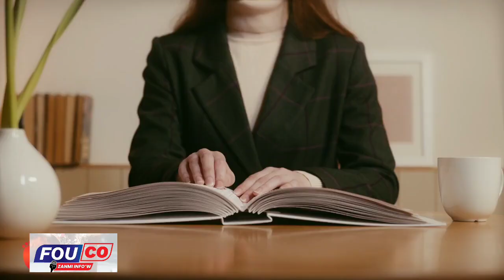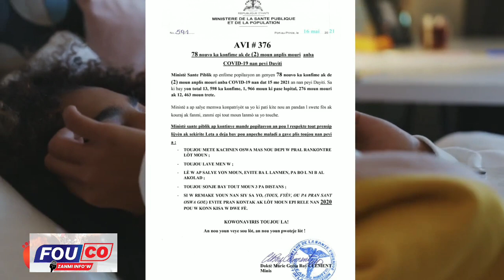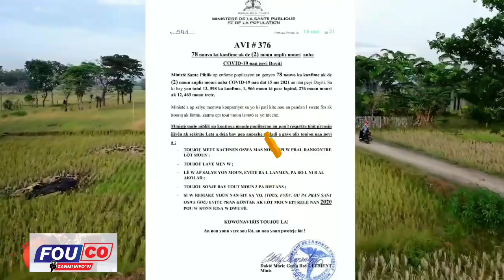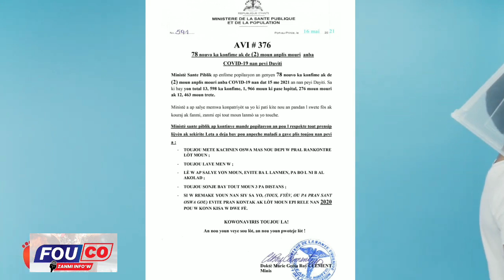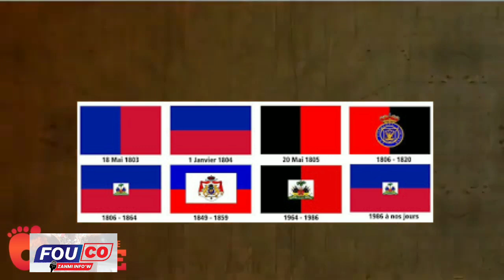Men Zen! Prezidan Jovenel Pran gwo Desizyon ak Dyaspora…opozisyon an pa Asiste tiraj